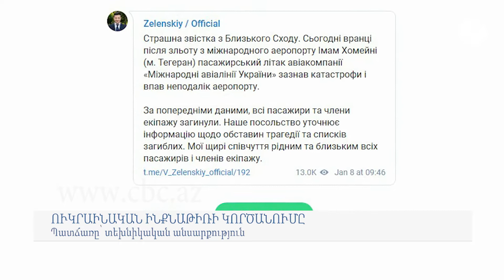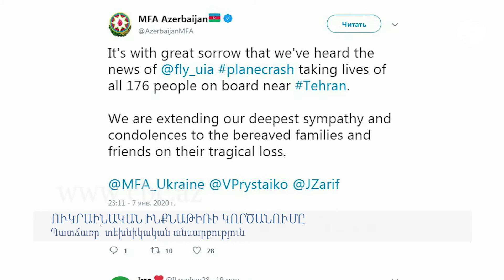ՈՒկրաինական ինքնաթիռի կործանումը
Թեհրանի Իմամ Խոմեյնիի անվան միջազգային օդանավակայանի մոտ Ուկրաինական Boeing 737 ուղևորատար օդանավ է կործանվել, որում եղել է 168 ուղևոր և անձնակազմի 9 անդամ: Վթարի հետևանքով բոլոր ուղևորները զոհվել են: